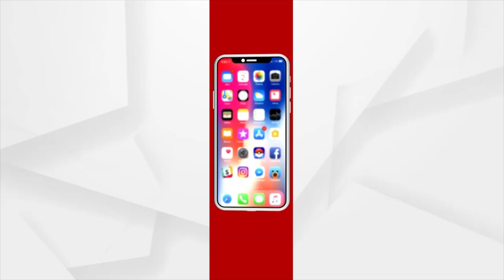ରକ୍ତ ଦେବୁ ପଛେ ପାଣି ଦେବୁନି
ପ୍ରକଳ୍ପ ରହୁ ,ପ୍ରକଳ୍ପ ଚାଲୁ କିନ୍ତୁ ଯେଉଁ ଅଞ୍ଚଳ କ୍ଷତିଗ୍ରସ୍ତ ହେବ ସେ ନେଇ ଦୃଷ୍ଟି ଦିଆଯାଉ ବୋଲି କହିଛନ୍ତି ଖରସ୍ରୋତା ବଞ୍ଚାଅ ଆନ୍ଦୋଳନକାରୀ